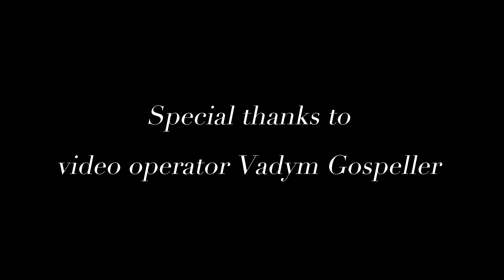Shining Nikki, Logo music from the computer game by Teti Themis